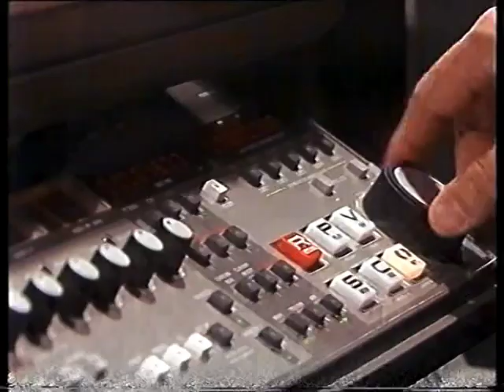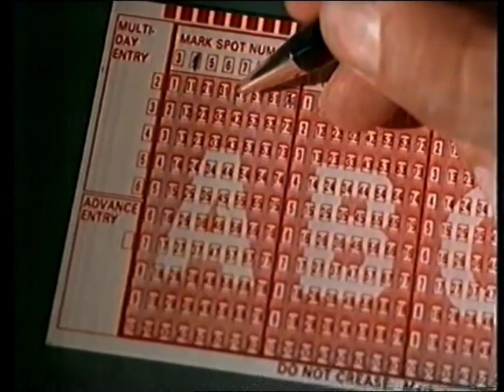Keno Draw 1990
Keno draw from 1990 with a Keno ad and Tas Tv Promo